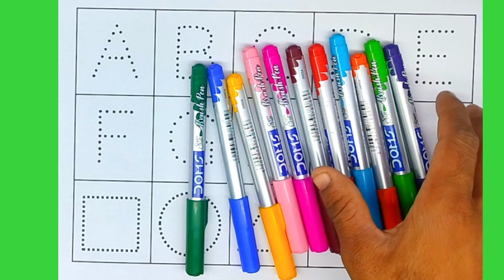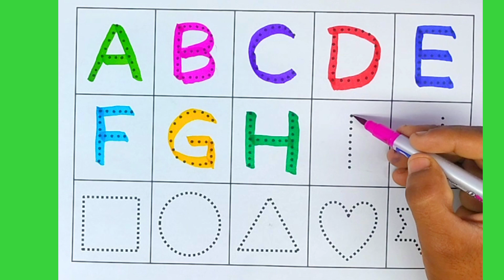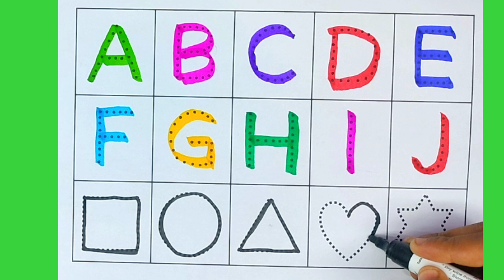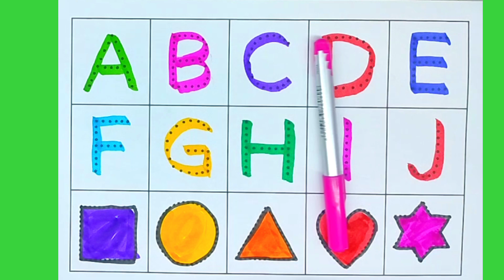abcd, abcde, a for apple b for ball C for cat ,alphabets, phonics song, English varnmala,150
abcd, abcde, a for apple b for ball C for cat ,alphabets, phonics song, English varnmala,122

My Channel URL 👇

Your Query 👇

1. abc
2. abcd
3. abcde
4. a for apple
5. a for apple b for ball
6. a for apple b for ball c for cat
7. a for apple b for ball c for cat d for dog
8. a for aroplane
9. a for aroplane b for banana
10. a for aroplane b for banana c for car
11. a for apple
12. abcdefg
13. English alphabet
14. abcd cartoon
15. a for apple bi for boy
16. alphabet songs
17. a for apple a for ant
18. nursery rhymes
19. a for apple song
20. abc songs for children
21. abcd rhymes
22. a for apple b for ball c for cat d for dog
23. abcd alphabet
24. k se kabutar kha se khargosh
25. a for apple b for badka apple
26. a se anar aa se aam
27. a for apple b for ball
28. abcd
29. a for apple wala
30. a b c d e f g
31. abcd varnamala
32. a se anar in hindi
33. k se kabutar
34. Alphabet songs for children
35. abc alphabet songs
36. abcd varnamala
37. english varnamala
38. english alphabet
39. A for apple
40. kids alphabet
41. alphabet for kids
42. abc song
43. a for apple b for ball c for
44. alphabet song
45. apple apple
46. abcd abcd
47. A for apple wala video
48. A for apple video cartoon
49. A for apple b for ball c for cat d for dog
50. A for apple
51. ABCD
52. A for apple b for ball c for cat
53. A se anar a se aam
54. K se kabutar kha se kabutar
55. A for apple b for
56. Varnmala
57. Mantu Study Class
58.
59.
60.
61.
62.
63.
64.
65.
66. a b c d
67. abcd song
68. abcd cartoon
69. cartoon
70. abc song
71. Apple
72. abcd wala cartoon
73. abcd abcd abcd abcd
74. b for ball
75. abcd video
76. alphabet
77. abcd a for apple
78. abc cartoon
79. a for apple wala
80. ice cream
81. a b c d song
82. bacchon ki abcd
83. abc abc
84. abcd ka videos
85. abcd ka new video
86. abcd today video
87. abcd 2022
88. a for Apple new video 2022
89. a for apple b for ball today video
90.
91.
92.
93. most popular video abcd
94. a for apple important video
95. today abcd
96. mantu study class ka video
97. abcd mantu study class
98. bacchon ka abcd video
99. a for aeroplane b for banana video
100. a for apple b for ball c for cat d for dog e for elephant